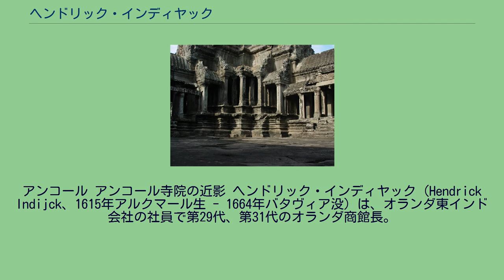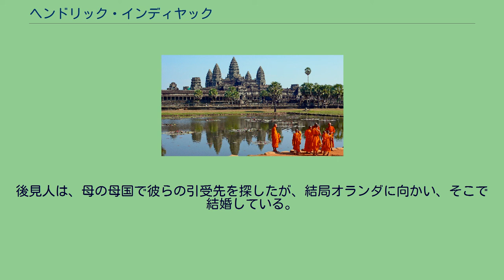ヘンドリック・インディヤック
アンコール アンコール寺院の近影 ヘンドリック・インディヤック（Hendrick Indijck、1615年アルクマール生 - 1664年バタヴィア没）は、オランダ東インド会社の社員で第29代、第31代のオランダ商館長。
インディヤックはアルクマールで公証人を務めていたが、35歳の時に東インド会社に入社した。
彼はタイ（アユタヤ）商館の副マーチャントとなり、1665年にはカンボジアに平和交渉に赴いている。
その際、アンコール・ワットを訪れ、現地の女性と結婚した。
アユタヤ朝のナーラーイ王（在位1657年-1688年）はコスモポリタン的であり、外国人に対して好意的であったが、外国からの影響に関しては疑念を有していた。
オランダと英国の会社が工場を建設し、アユタヤの外国使節がパリとデン・ハーグに送られた。
様々な国と関係を持つに連れ、タイ王室はオランダとの関係を強化し、フランスやイギリスの影響が強くなりすぎるのを防いだ。
1657年、インディヤックは日本に異動となり、出島オランダ商館の次席となった。
1660年には商館長に昇進し、息子と娘、そしておそらくは妻を伴った。
インディヤックの息子は父と共に江戸に赴き、将軍徳川家綱にも拝謁している。
1661年、インディヤックは、フレデリック・コイエットの下でオランダ領台湾の副長官となった。
しかしながら、ゼーランディア城の陥落前に、実際に赴任できなた否かは不明である。
1662年にインディヤックは再び出島の商館長となった。
さらに、1664年にも出島商館長に任命されたが、出発前に死亡した。
彼の妻は既に死亡していたため、子息は一時的に児童養護施設に預けられた。
後見人は、母の母国で彼らの引受先を探したが、結局オランダに向かい、そこで結婚している。